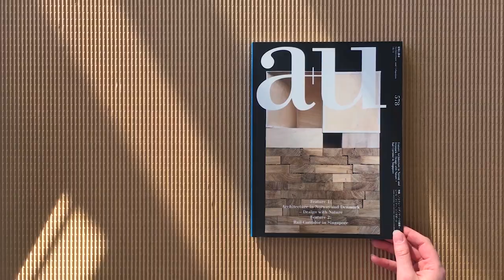a+u magazine ft. Dorte Mandrup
The latest edition of a+u magazine is all about architecture in Norway and Denmark and designing with nature. Find an essay by Realdania, Dorte in conversation and an abundance of stunning projects.

November 2018